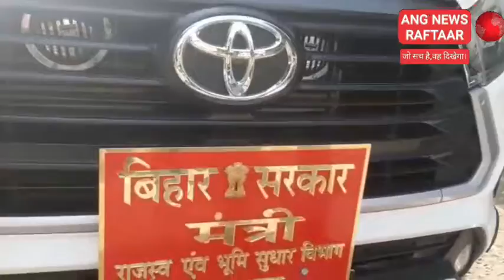जिले के प्रभारी मंत्री ने किया बैठक, बाढ़ राहत की तैयारियों का लिया जायजा। samiksha baithak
भागलपुर विशेष संवाददाता सत्यपाल सिंह की रिपोर्ट।

*जिले के प्रभारी मंत्री ने किया बैठक, बाढ़ राहत की तैयारियों का लिया जायजा*

एंकर... अनुश्रवण समिति सह निगरानी समिति की बैठक में भाग लेने भागलपुर के प्रभारी मंत्री और बिहार सरकार के राजस्व एवं भूमि सुधार विभाग के मंत्री रामसूरत राय समाहरणालय परिसर स्थित समीक्षा भवन पहुंचे, मंत्री की अध्यक्षता में आयोजित बैठक के दौरान जिलाधिकारी सुब्रत कुमार सेन, गोपालपुर विधायक गोपाल मंडल सहित जिले के सभी अधिकारी मौजूद थे, इस दौरान बाढ़ से बचाव को लेकर की जा रही तैयारियों पर चर्चा की गई, और  कई दिशा निर्देश अधिकारियों को दिया, बैठक के बाद राजस्व एवं भूमि सुधार विभाग के मंत्री ने कहा कि वे पहली बार अनुश्रवण समिति की बैठक में भाग लेने भागलपुर आए हैं,   भागलपुर जिले के 16 में से 15 प्रखंड बाढ़ प्रभावित हैं, इसलिए प्रशासन को मुस्तैद रहने की हिदायत दी गई है, वही मंत्री द्वारा अब तक भागलपुर जिले के कटाव प्रभावित क्षेत्र खरीक प्रखंड के चोरहर में कटाव प्रभावित लोगों को खाने के लाले पड़ने की सूचना मिलने पर तुरंत ही जिलाधिकारी सुब्रत कुमार सेन को प्रभावित इलाके में सामुदायिक रसोई चलाए जाने का निर्देश दिया, साथ ही प्रभारी मंत्री ने आपदा प्रभावित लोगों को जल्द से जल्द सहयोग राशि दी जाने की बात भी कही...

बाइट... रामसूरत राय, राजस्व एवं भूमि सुधार मंत्री